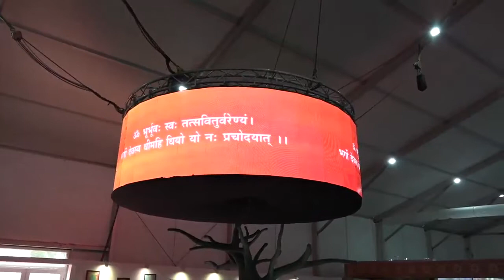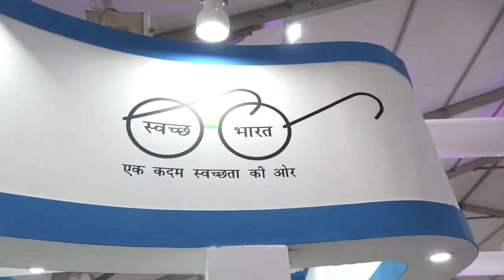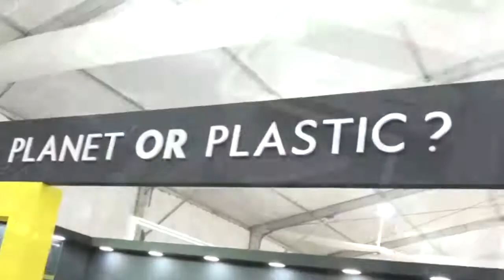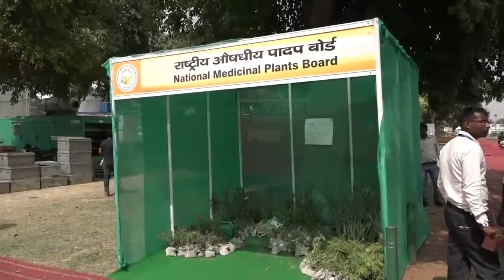Dr Harsh Vardhan reviews exhibition ahead of World Environment Day